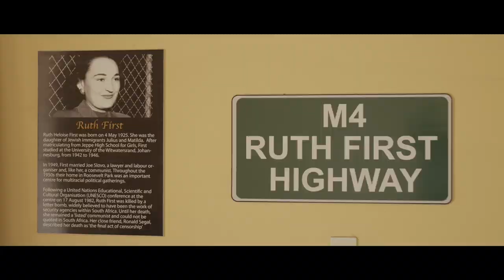TRAILER: The Cane Cutters' Transcendence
The Singh Siblings’ debut documentary feature film is about Indian identity and the place of the Indian community in contemporary South Africa. Featuring many powerful voices from a cross-section of the Durban Indian community as well as some from the wider world, The Cane Cutters’ Transcendence is ideally timed as 2020 represents the 160 year commemoration of the first Indian indentured labourers arriving in KZN.